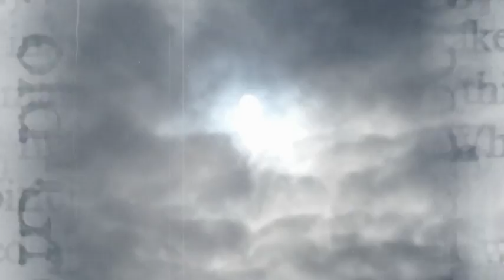natural environs, november, 2018, ch 3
Nature films, photos and original music.